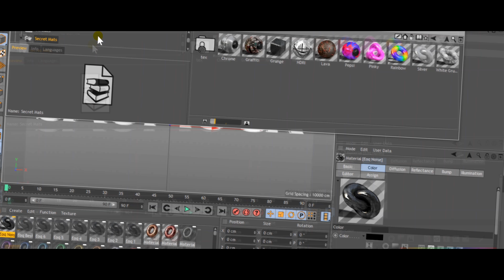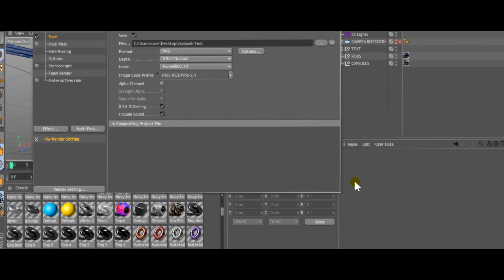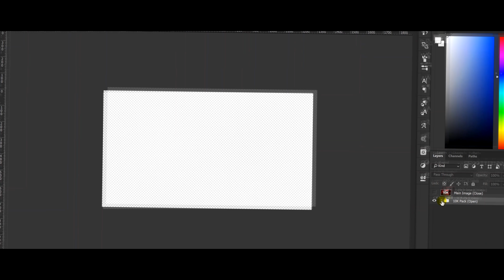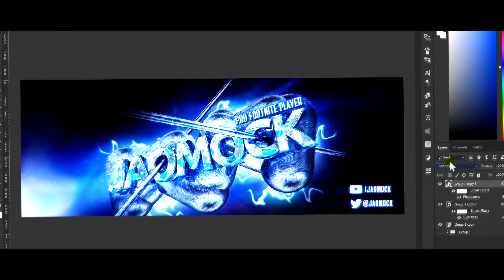FaZe Jaomock Twitter Header Speedart! :)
Hi!
I am Zope Graphics and this is my Speed Art of Jaomock's Twitter Header, this took me about 2 hours to make and I really hope you enjoyed it :) Make sure to check out the Graphics Packs I used and the Final Version of the Twitter Header in the links below:

☞ NEW VIDEO Out every 2 Weeks - Sunday ☜
4:30 AM (UTC Time)